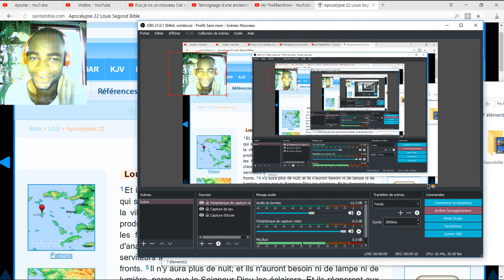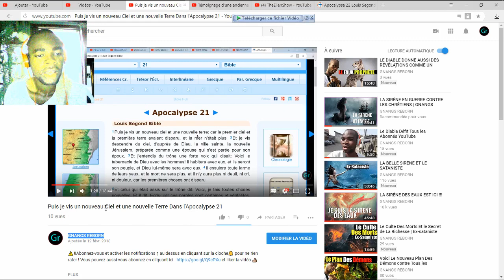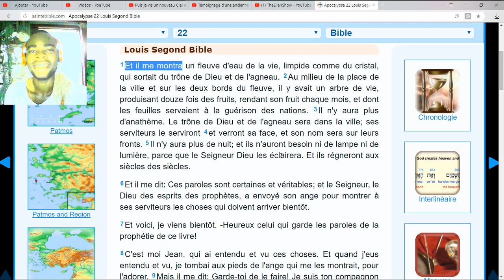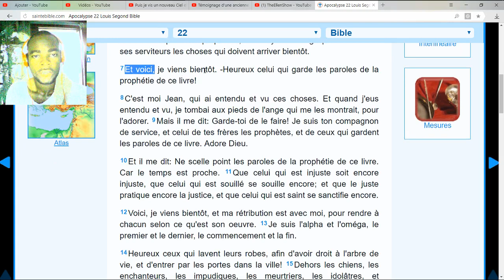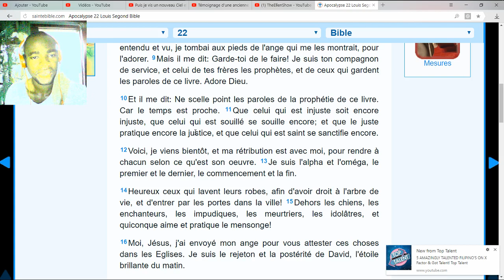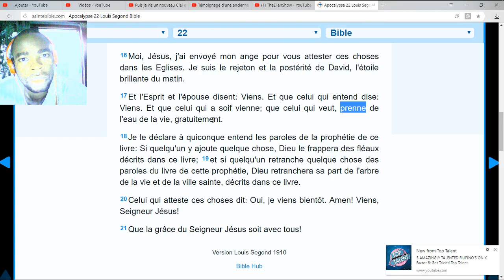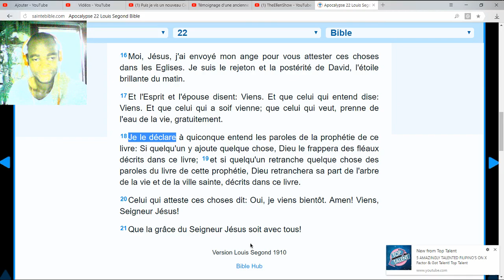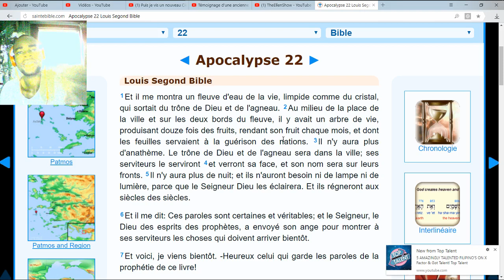C'est moi Jean, qui ai entendu et vu l'Apocalypse 22